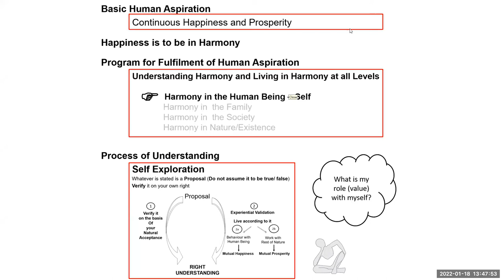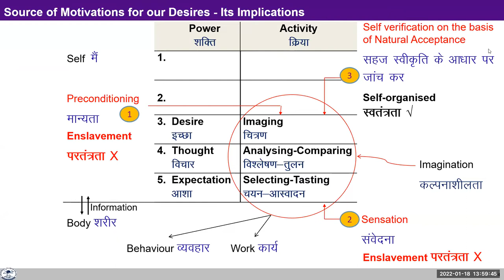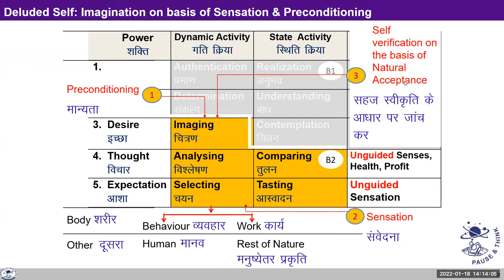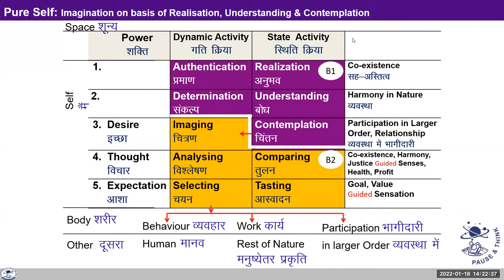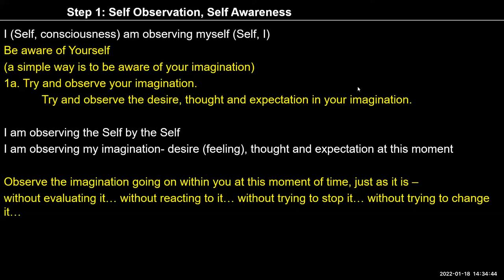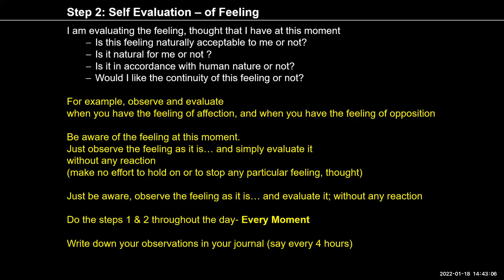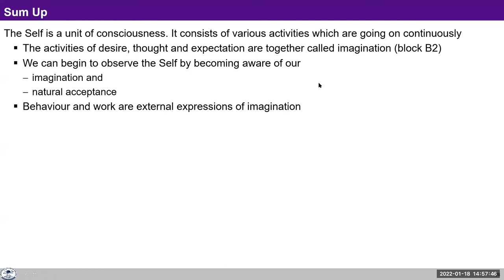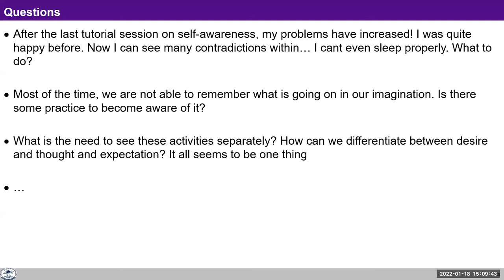L 10 2 HB Self Part 2 KS